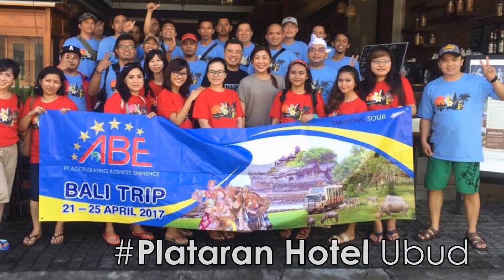ABE goes to BALI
ABE goes to BALI,,, berkesan sekali bisa menjadi bagian dari acara gathering staff ke Bali pada tanggal 21-25 April 2017 yang lalu, fasiltas dan pelayanan terbaik yang diberikan untuk kami bukan sekedar slogan dan manis di bibir saja tapi terbukti yang terterbaik, pesawat, tidur di hotel bintang 5, kunjungan ke objek2 wisata di Bali, perut kenyang, hati senang, uang jajan dan lain-lain sebagainya.

Terimakasih Pak Tedjo (sayang tidak ikut krn jadwal yg sama beliau harus ke Korea), Pak Stefanus Charles Ibu Lily Tasman dan keluarga selaku Top Management yang juga ikut sampai acara selesai. Terimakasih juga buat pak Yohanes Alwin Cia w/ Tasya, Ibu Caecilia Listyati, dan Pak Agus Salim juga berkenan hadir. Acara makin semarak dengan kehadiran Es De, Mba Ayank Dyandi, Andrianto Teguh, Yudi Purnawan, Alif Farianto, Kezia, Teti, Andre, Aris, Agus Those, Mba Eli, Samuel, uncle Budi, mas Yansah, Irwan, Mas Jaya, Feri, Om Malik, pak Hartono Setiawan (udah semangat jepret-jepret), Ci Novi, Lydia Tini Sulastri, Nia Kevin, LidYa KiRei, Gita Kania Yuanita, dan yg terakhir upin ipin ( mas Didin & Adit ) makasih... yang pasti momen ini tak akan terulang lagi, pun ketika nanti kita ngadain acara lagi, kenangannya akan beda. Menikmati momen itu penting, biar hidup ga ngebosenin.

Semua acara berjalan dengan lancar dan sukses. Terima kasih atas semua kebersamaan dan kerja keras selama ini. Semoga setelah melepas penat, pikiran kembali fresh dan kedepannya kita lebih semangat dan kompak lagi...

Together We Achieve More!